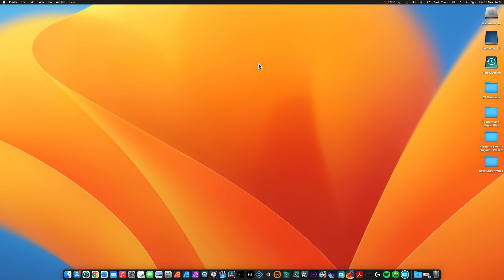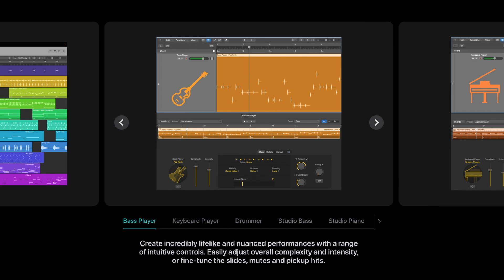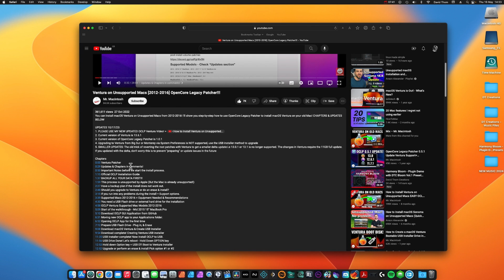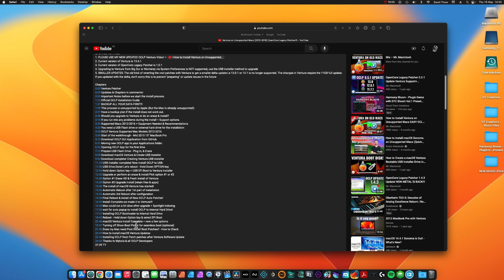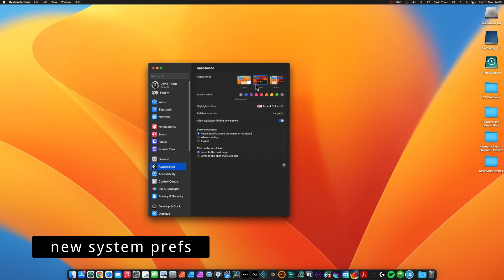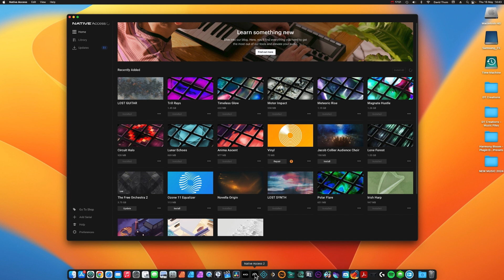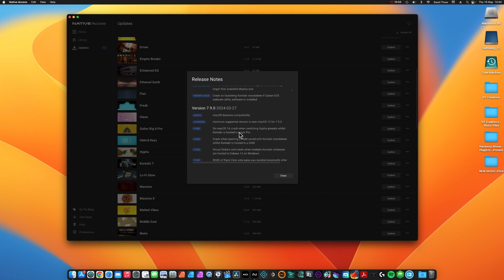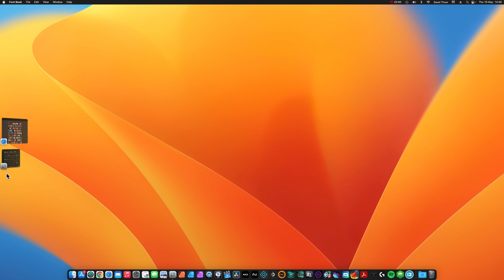Apple Ventura - 2013 iMac Upgrade using the OpenCore Legacy Patcher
In this video I go over the details of the Mr Macintosh tutorial to update unsupported 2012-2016 Macs. I successfully updated my 2013 27" iMac from  Catalina to Ventura 13.6.7 using this method and I encourage you to  have a go before buying new hardware.

TIMESTAMPS
0:00 Start
0:18 Introduction
1:56 OpenCore Patcher
6:00 Things you need for iMac
8:05 New System Prefs
9:48 My software updates
10:24 Native Access
12:08 Some Ventura new features

My channel content is not sponsored or paid for in anyway. The opinions are all my own having used the products I review.